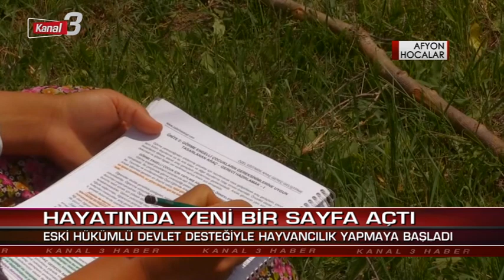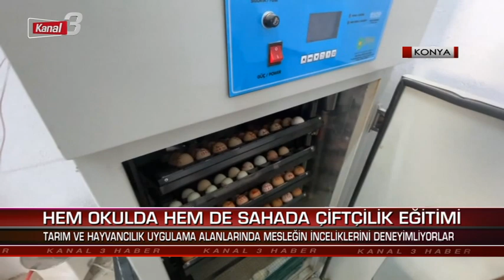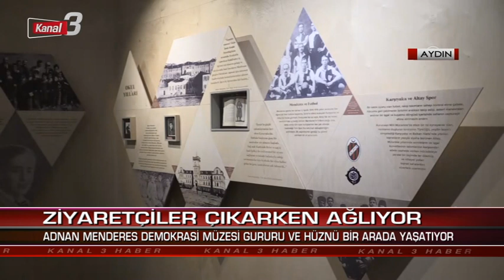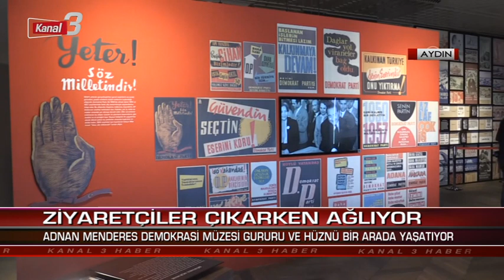Kanal 3 Ana Haber | 25 Mayıs 2022